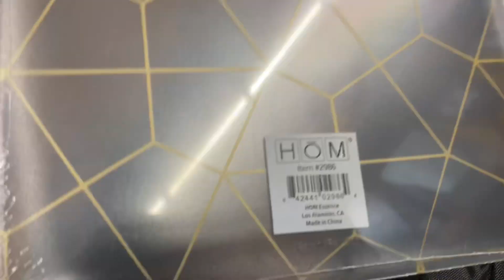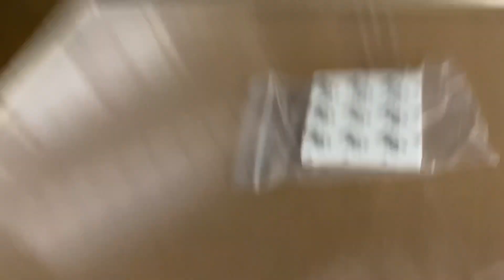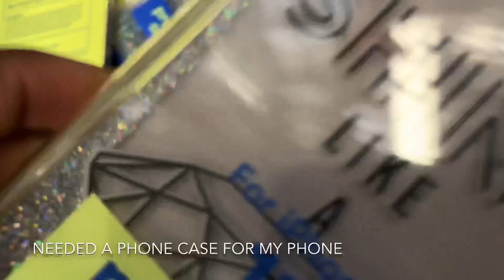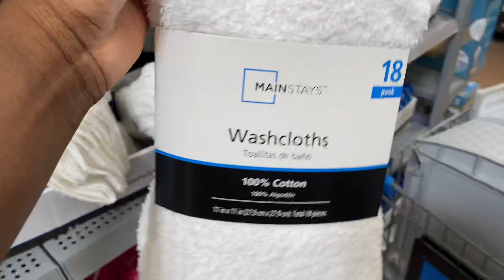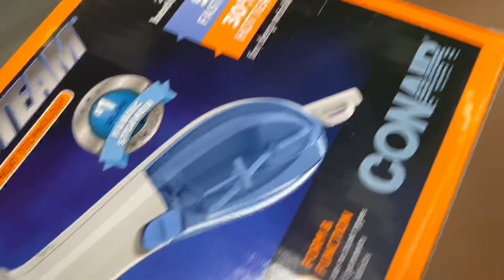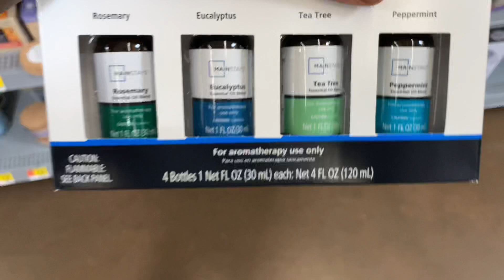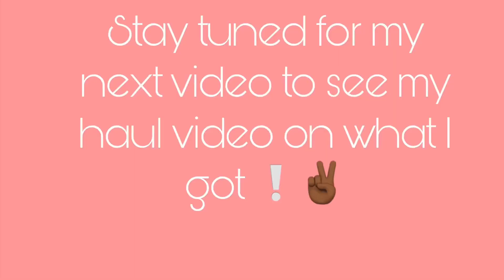College Dorm Shopping *2020*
I didn’t do to much talking in this video so you guys can just get an idea of the things I got. I’m now going into my second year of college at Rider University! Comment in the comment section what year you are and what school you will be attending ❕🤍 I will be doing a separate video showing you guys everything that I got.

FAQ
Age - 19
Height - 5’’4

- What I Wish I Knew Before College